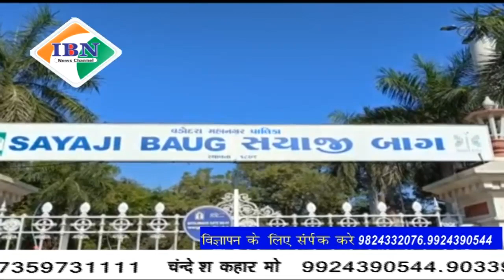ibn news vadodara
शहर के कमाटी बाग में शेर की मौत के बाद जूनागढ़ से शेरनी की जोड़ी को कमाटीबाग में लाया गया, 7 दिन तक किया गया क्वॉरेंटाइन